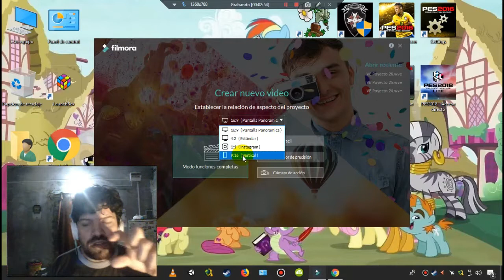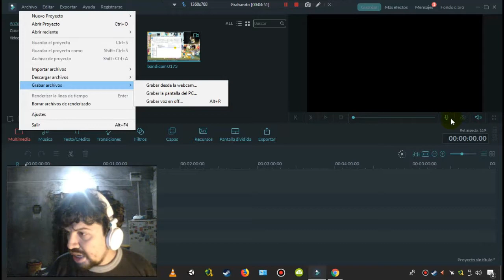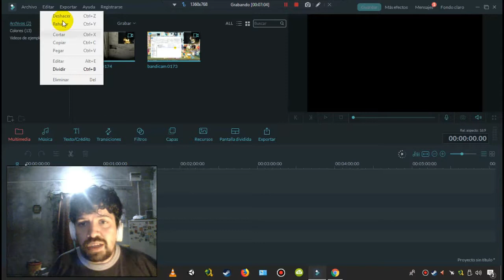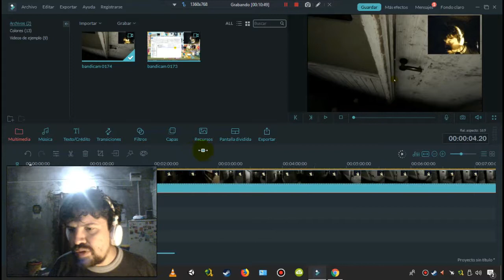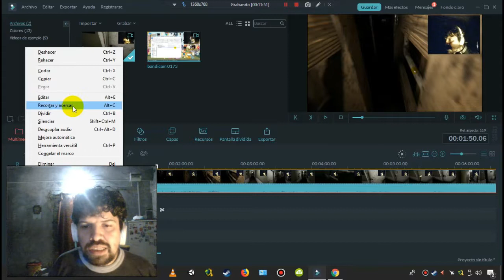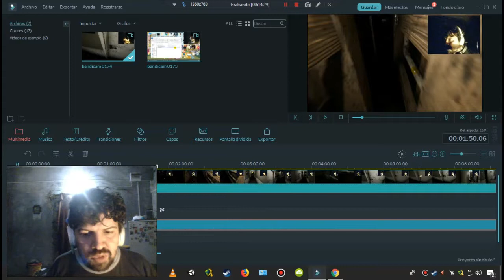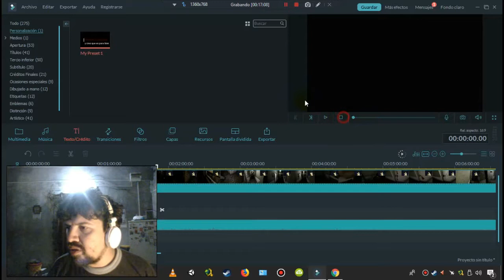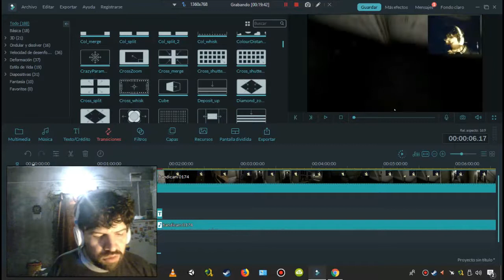Conociendo programas: Wondershare Filmora (1/2)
Conociendo este programa para edición de video, vemos la interfaz, sus recursos y como manejarlo desde cero. Como explico todos de forma detallada son 2 videos. No es publicidad, es el programa que yo uso y por eso hablo de él.
Aunque Wondershare si quieren, me pueden pagar...